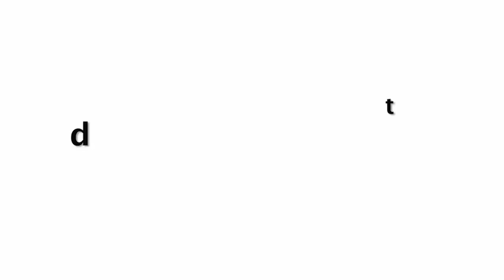Bollywood Actress At GQ 100 Best Dressed Awards 2019 | FULL Event HD